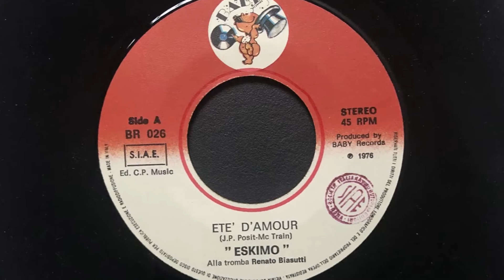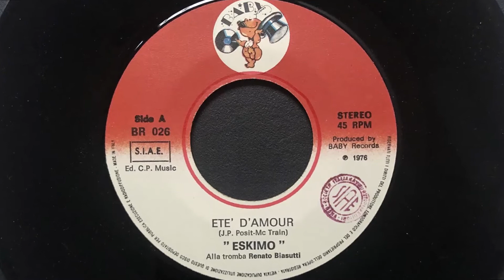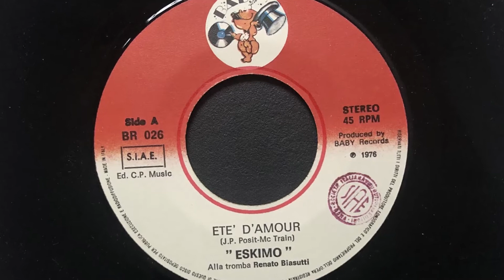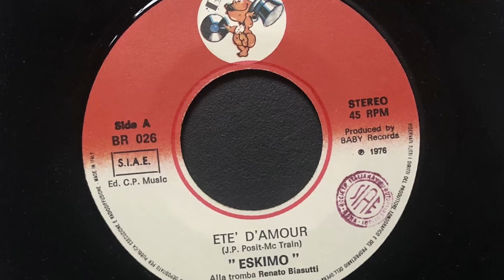Eskimo - Etè D'Amour (1976 Vinyl)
1976 Vinyl Baby Records (Photo inside video). Side A
Etichetta: Baby Records  – BR 026
Formato: Vinyl, 7", 45 RPM
Paese: Italy
Genere: Electronic, Funk / Soul, Pop
Stile: Music Hall, Disco